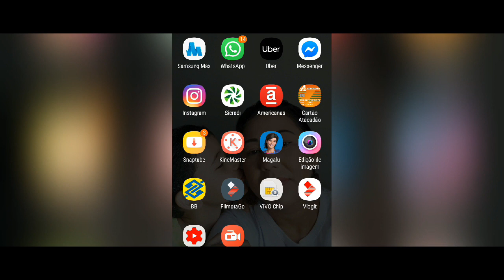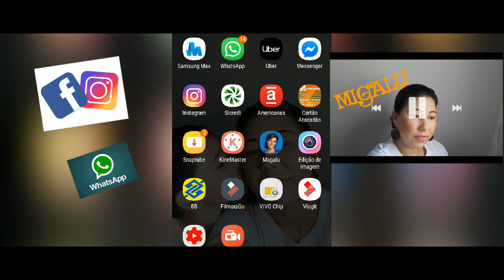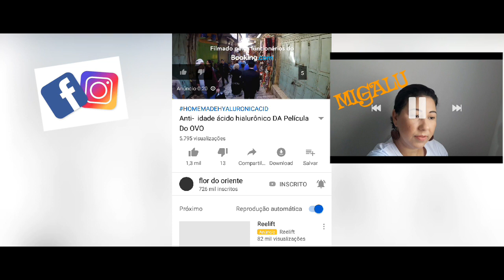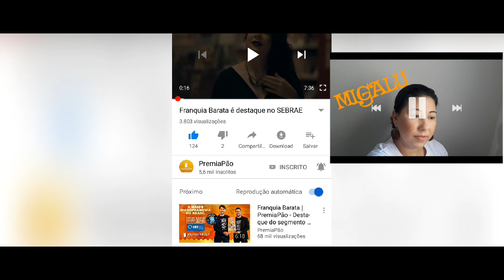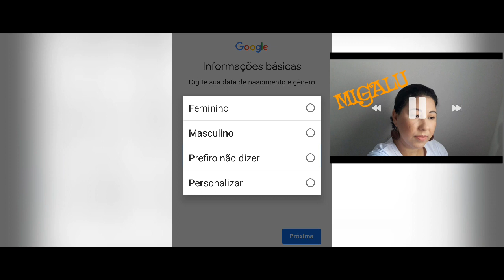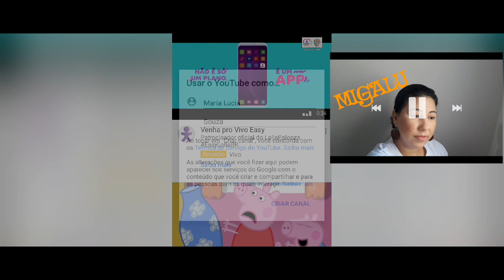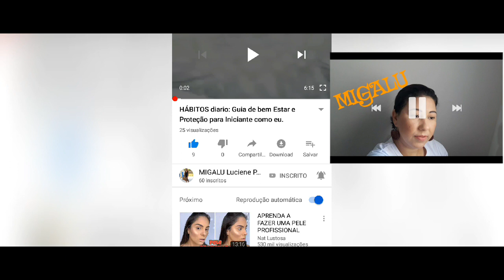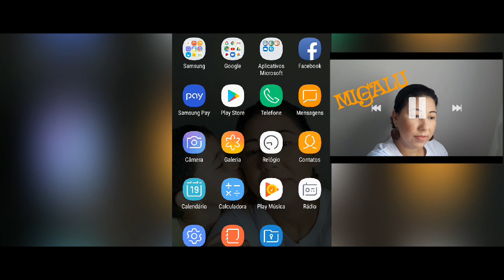Autoria canal MIGALU: tutorial YouTube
Sedido para o canal Flávio Harmonia